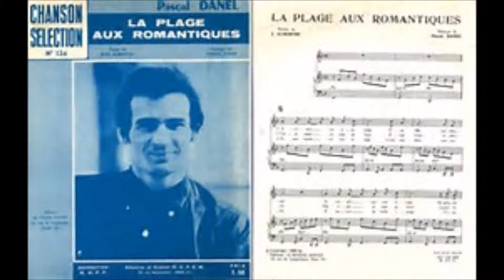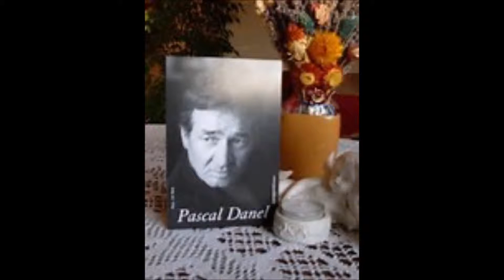Jazzy jf chante Pascal Danel La plage aux romantiques